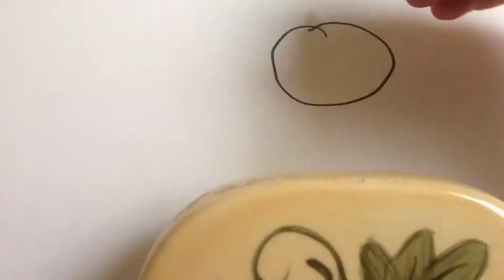How to draw berserk from punk girls